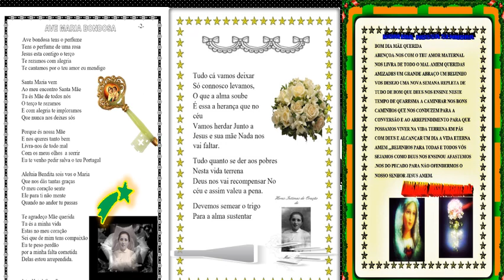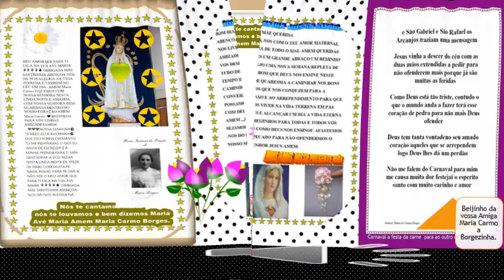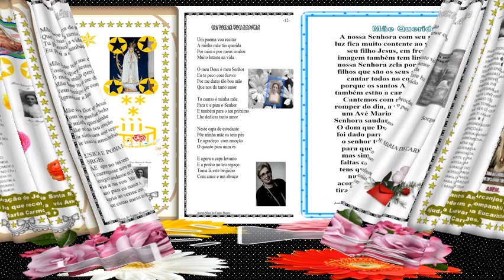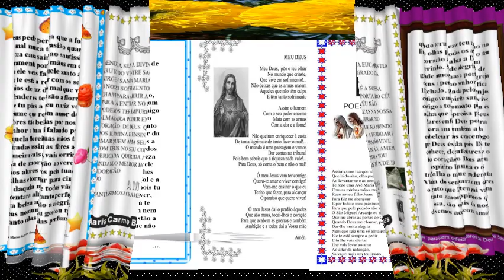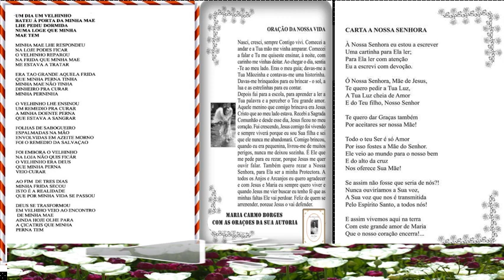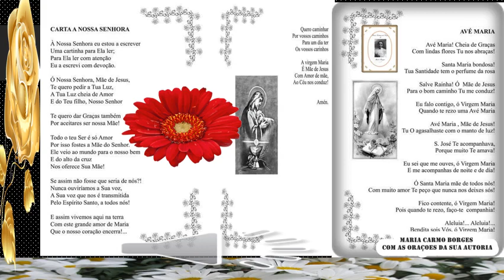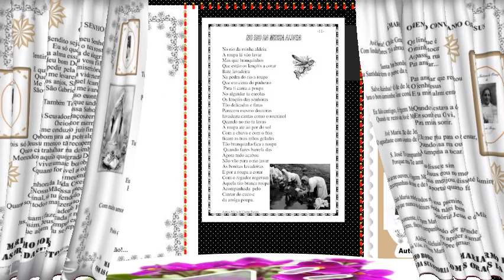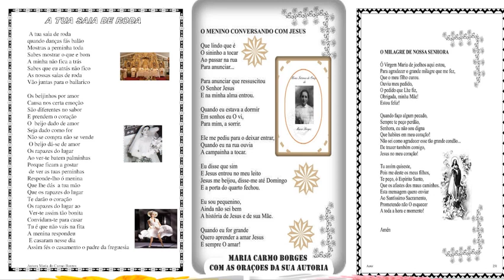LINDO VIDEO PRODUZIDO POR A AUTORA MARIA CARMO BORGES A BORGEZINHA